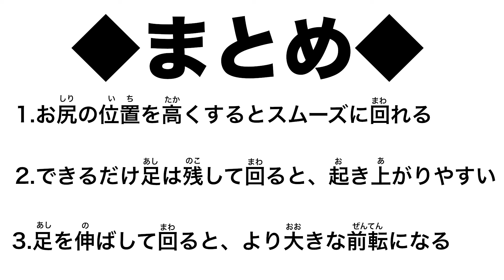【子ども達向け】きれいな前転ができる3つのポイント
子ども達に見せる用にお使いください！

【ハート体操クラブ】
・ホームページ

【ハートジムトランポリンパーク】
・Facebookページ